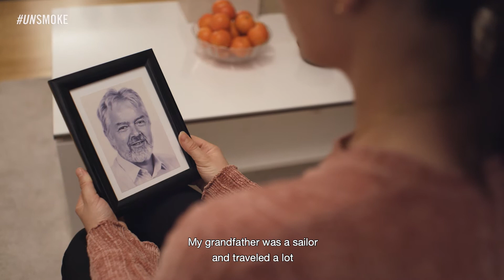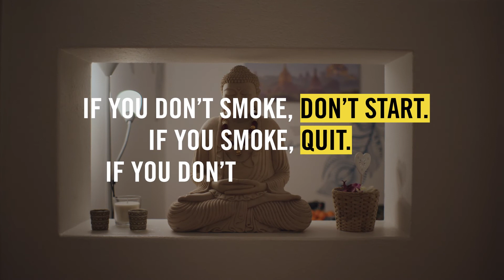Vanessa Unsmoked for inner peace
"It is also important to want it. If you are not really convinced, then you can forget it."

It takes dedication to Unsmoke. If you're in need of inspiration, head to our

WHAT ARE SMOKE-FREE ALTERNATIVES?
Vapes, e-cigarettes and heat not burn tobacco products or HTPs are all examples of smoke-free alternatives. They are non-combustible products and produce either vapour or aerosol rather than smoke.

WHY IS PMI WORKING TOWARDS A SMOKE-FREE FUTURE?
It’s the right thing to do. There are an estimated one billion-plus smokers in the world, and they should be encouraged to quit. But for those adult smokers who would otherwise continue smoking, we want to provide them with smoke-free alternatives.

🌎 See our progress towards a smoke-free future in our 2020 Integrated Report ➡️